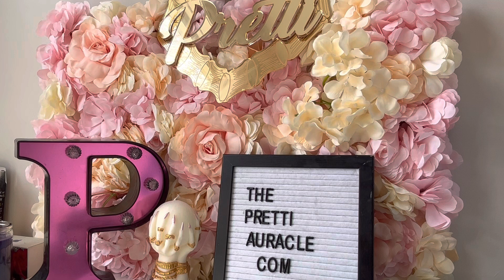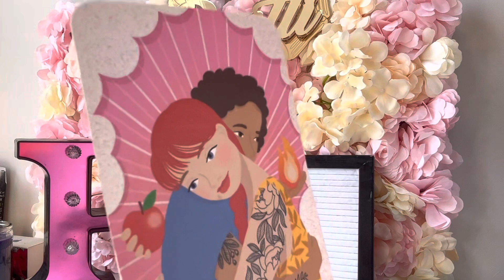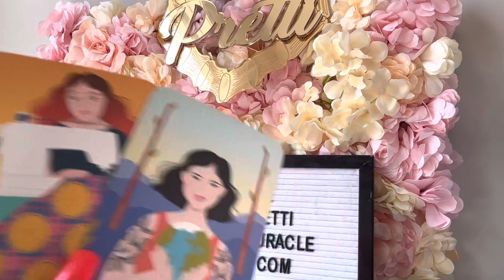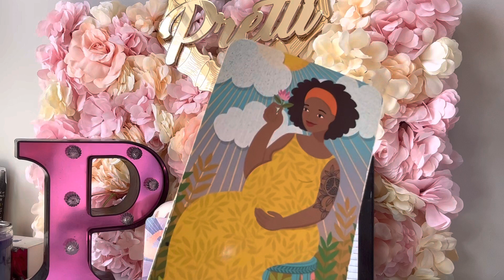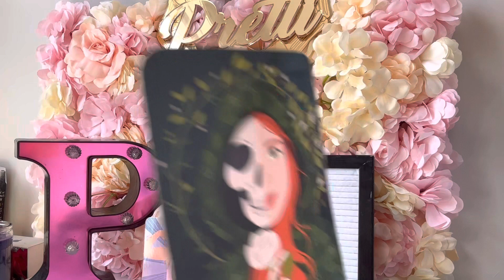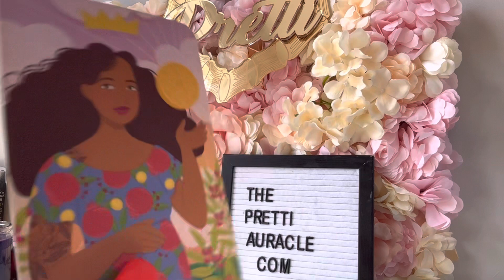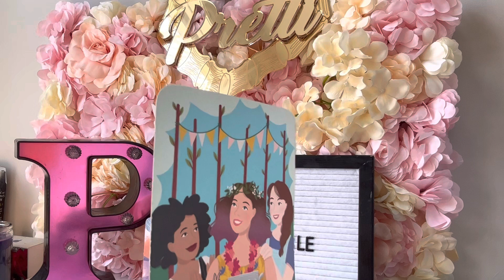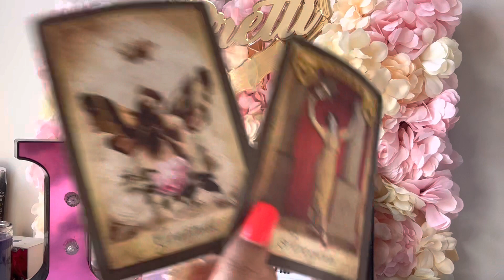ELDER 🧓 RECIEVED REWARDS/PROFITS FROM YOU OR YOUR CHlLDS TRAUMATIZATION and VIOLATION